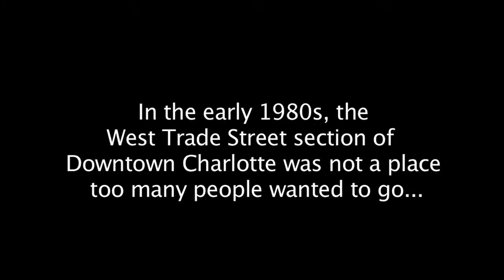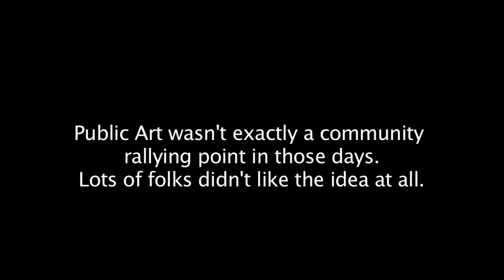Public Art History: Wind Sculpture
A look at Wind Sculpture, the iconic uptown Charlotte public artwork by Jack Pentes that helped transform Third Ward. The video was created by WonderWorld!